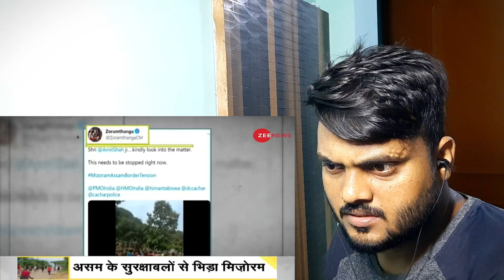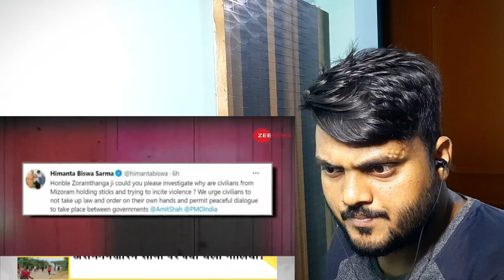Reaction | DNA : क्या है अपने ही जवानों को शहीद करने वाला Assam Mizoram Border Dispute?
Nuclear Reactor Fb page's Id - NuclearReactor2020